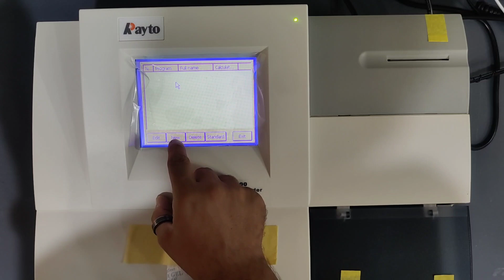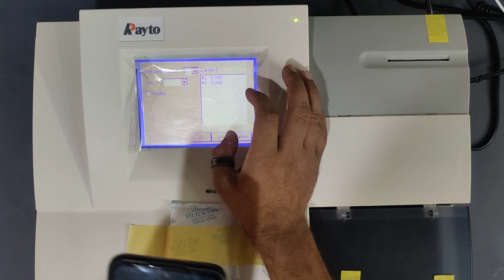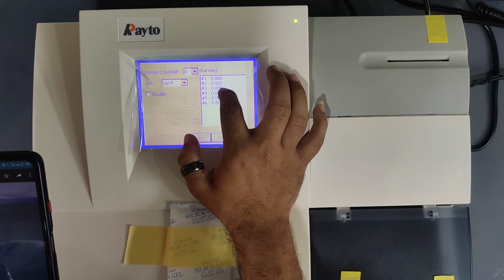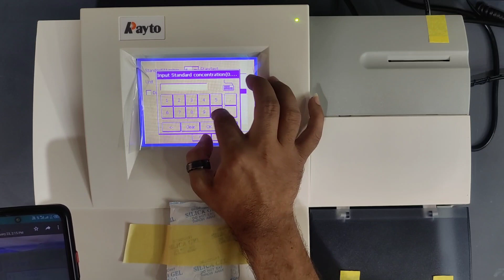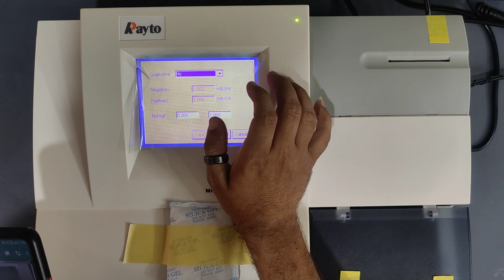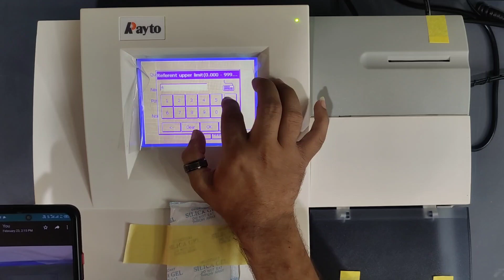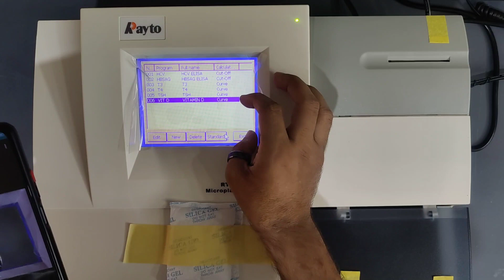Elisa Reader Program - How to Programming on Microplate Reader - RT-6000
in this video i am going to show you how to program on elisa reader / Microplate reader
Elisa Reader
microplate reader
plate reader
RT6000
RT-6000
EMP201
EMP-201